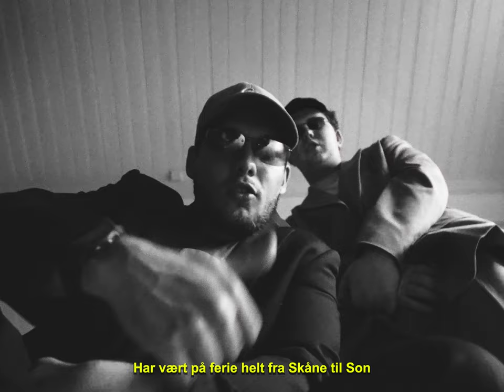Gangen og Svondre - Rad Dads (Musikkvideo)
Offiselle musikkvideoen til Rad Dads fra Gangfelt EPen til Gangen
Hør der du finner musikk

Skrevet av
Simen Fagerli og Snorre Monsson

Produsert av
Bård-åge Nyland Pedersen, Simen Fagerli
 og Snorre Monsson

Film, klipp og regi av Kasper Bugge Kaspersen

Grade av
 Torstein Østberg

Medvirkninger av

Odin Haugan

Didrik Løvlund
Robert Melby Hansen
Audun Gundersen

Spesielt takk til
 Eidsvoll Amatørteater

En Juicy Producy